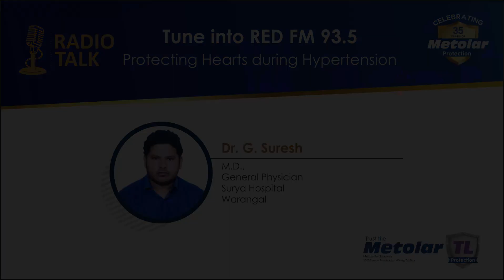Dr G Suresh